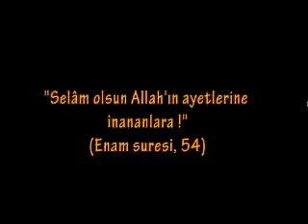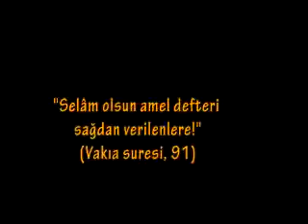Allah Kime Selâm Verir